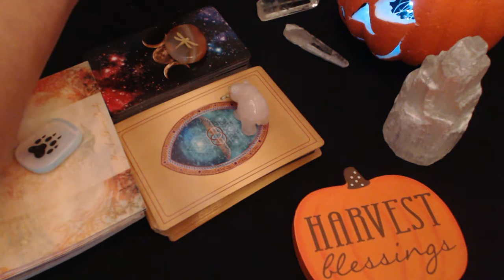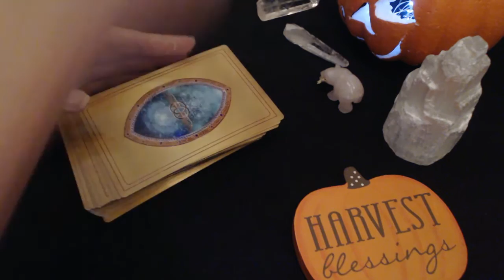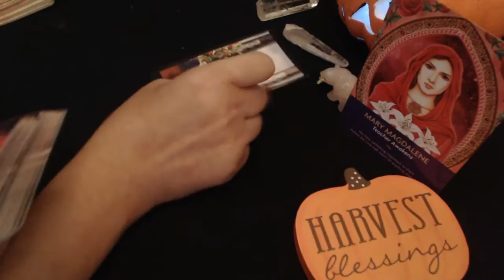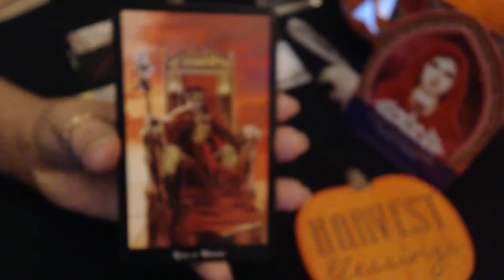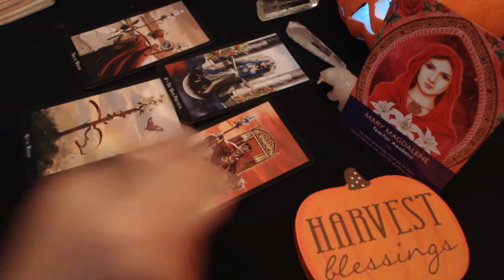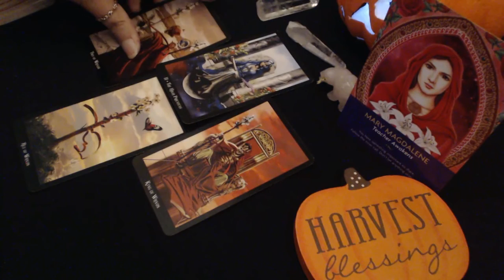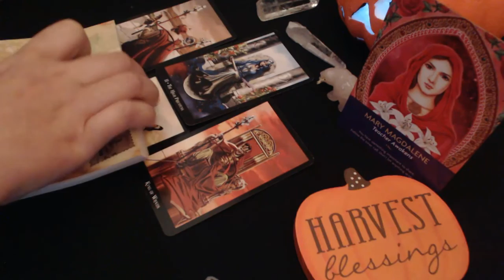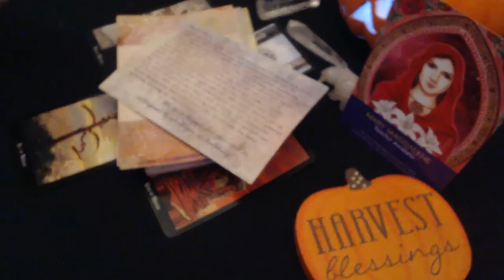Capricorn October 2018 Tarot Card Reading 🎃Everything Is Vibrant & Abundant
Help grow the digital currency community and earn free bitcoin.